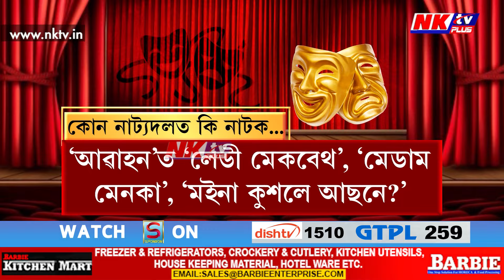প্ৰস্তুতি আৰম্ভ ৰাজ্যৰ ভ্ৰাম্যমাণ নাট্যদলসমূহৰ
▶️ ২০২৪-২৫ নাট্যবৰ্ষৰ বাবে সাজু নাটকৰ পাণ্ডুলিপি
▶️ কোন নাট্যদলত কি নাটক থাকিব?